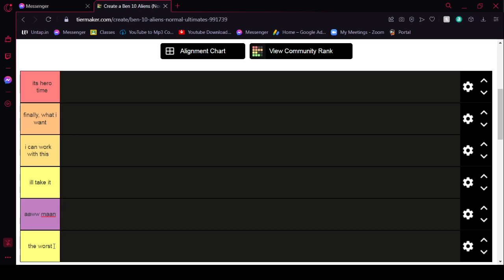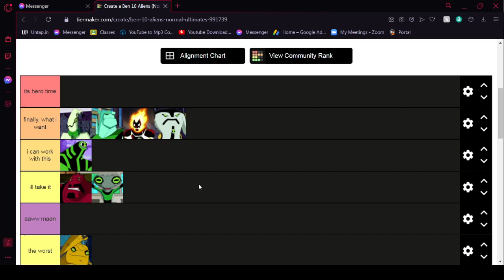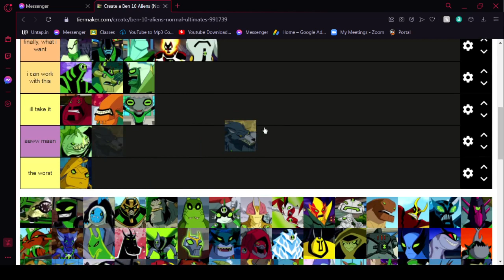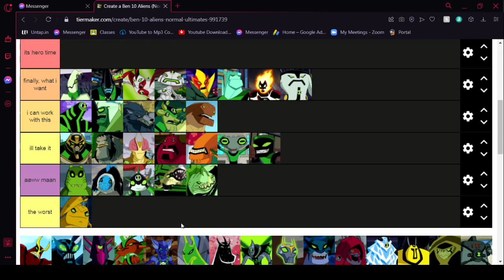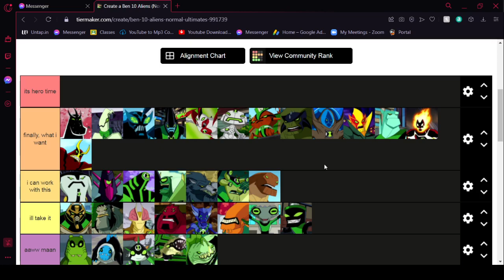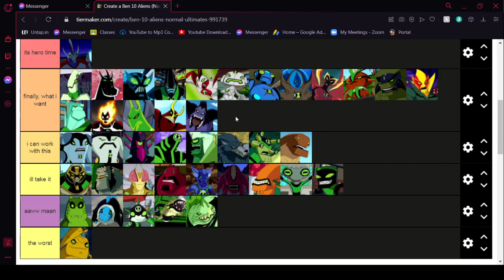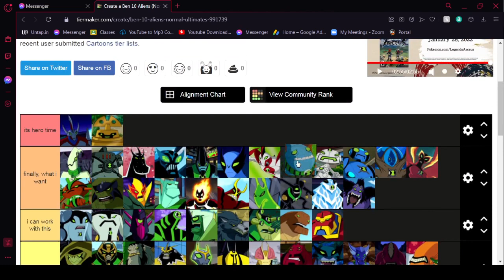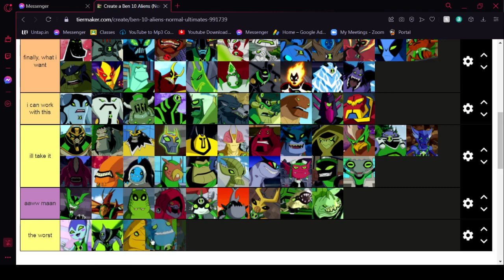Ranking Ben 10 aliens (feat.Dorian)